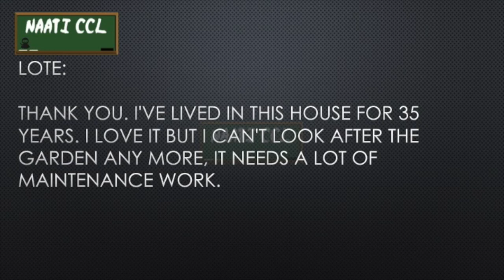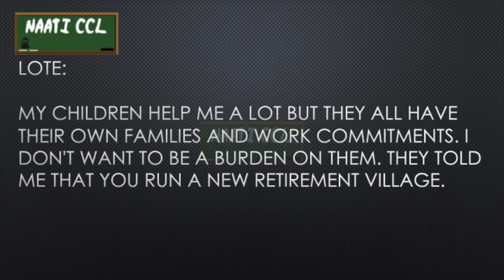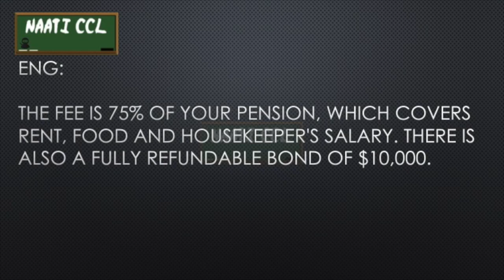Social Welfare, Nursing Home Options (Dialogue 4) - Naati CCL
CONTRIBUTE
If this video really helped you in some way, I really appreciate anything you do to help!

TRANSLATE MATERIALS
Do you want to watch the dialogues LOTE in your own language? To do so, I need your help to translate the dialogues and then I will create de videos for you and your community.